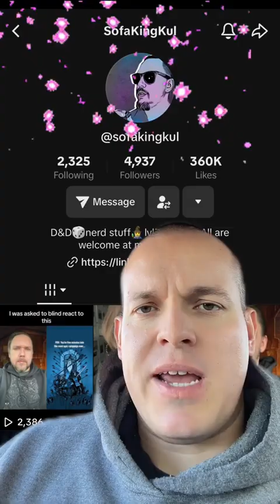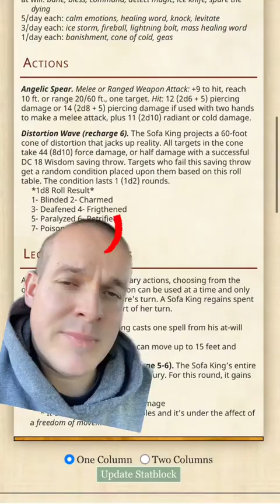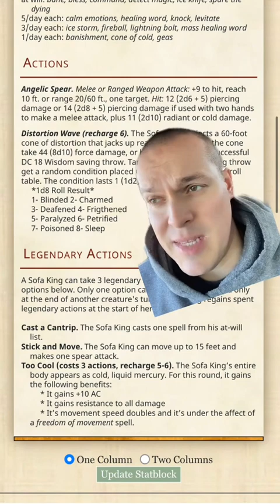The King of Cool Sofas D&D Monster Statblock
We cranked the coolness up to 11 for @SofaKingKul with this angelic creation! You can download the PapaLycanthology, a collection of over 150 monsters I’ve made over the years based on real life members of the D&D tiktok community!